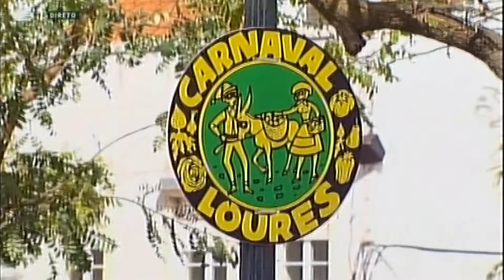Nunes Forte e Maria da Conceição (Reis do Carnaval de Loures 1975) na RTP 1 em 13.02.2018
“RTP MAIS PERTO” COM NUNES FORTE E MARIA DA CONCEIÇÃO
 (Reis do Carnaval Saloio de Loures de 1975)
Na emissão da RTP1, com diretos do Carnaval Saloio de Loures, Maria da Conceição e Nunes Forte (os “reis” de há 43 anos) participaram como convidados da Comissão do Carnaval 2018 e da RTP na emissão intitulada “RTP Mais Perto” transmitida entre as 10 e as 17,30 no 1º canal nacional para todo o país e via satélites para o mundo através da RTP Internacional.

Aqui fica o momento da referida entrevista feita por volta das 11h por Tânia Ribas de Oliveira e José Pedro de Vasconcelos.

Nunes Forte